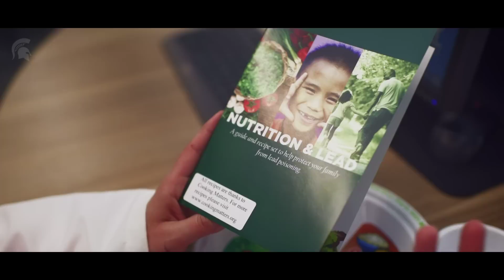Promise For Flint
Physician Mona Hanna-Attisha of Michigan State University’s College of Human Medicine and her team helped prove the children of Flint, Michigan, had been poisoned by a lead-contaminated water supply. Now the director of the MSU and Hurley Children’s Hospital Pediatric Public Health Initiative is championing the long-term well-being of the city’s children by partnering to build a new public health model that will bring hope to those fighting to be heard.